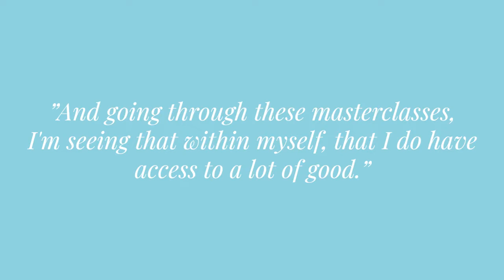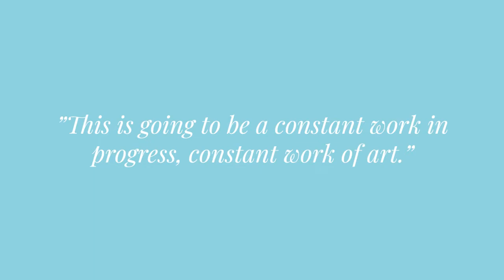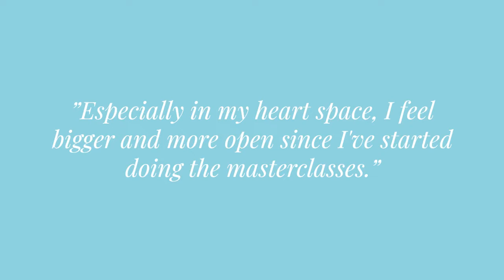"Inside myself, I feel bigger." //Naeemah's Success Story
I had the honour of having an awesome conversation with one of our veteran Homecoming queens, Naeemah.

"I'm seeing that within myself, that I do have access to a lot of good." — before joining Homecoming Collective, these words would have been foreign to Naeemah, and now they flow from her with ease. In this video, she shares the ripple effect committing to doing the work in Homecoming Collective has had on her and her family’s life.
Homecoming Collective is where you get support from me as we delve into deep and transformative work in the realm of healing, empowerment, and growth in several areas of your life. It's easy to start making positive change in your life. Join Homecoming Collective and start the journey back home to yourself.

Join the Homecoming Collective and get the beautiful blend of community, support, and deep transformative work:

About LaYinka Sanni

Self-Transformation Expert — empowering dedicated women to come home to themselves, so they show up in the world grounded in self-worth and confidence.